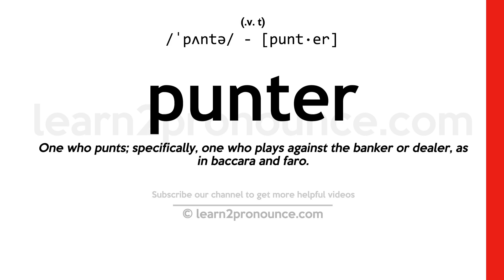Pronunciation of Punter | Definition of Punter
Punter pronunciation | How to pronounce Punter in English?
/`pʌntɝr/
Meaning of Punter | What is Punter?
(1) (noun) someone who bets; (2) (noun) (football) a person who kicks the football by dropping it from the hands and contacting it with the foot before it hits the ground; (3) (noun) someone who propels a boat with a pole;
What is Punter | Punter meaning and definition?